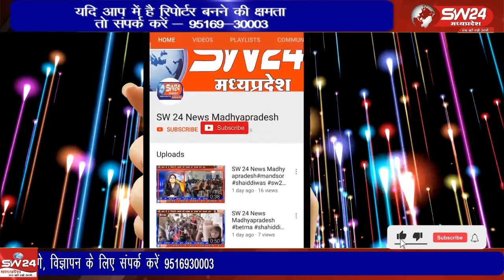खरगोन के जैतापुर स्थित साकेत नगर के निवासी और नागालैंड में पदस्थ सैनिक नायक गजेंद्र सिंह कतरोलिया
खरगोन के जैतापुर स्थित साकेत नगर के निवासी और नागालैंड में पदस्थ सैनिक नायक गजेंद्र सिंह कतरोलिया की नागालैंड में ड्यूटी पर लौटने के दौरान बिहार के मकामा में ट्रैन में हार्ट अटैक आने से मौत हो गई। 40 वर्षीय सैनिक नायक गजेंद्र सिंह कतरोलिया नागालैंड में पदस्थ थे।